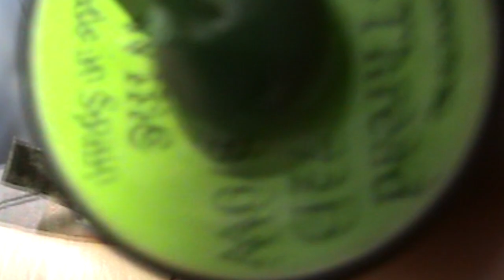Сибирская грузовая муха "Капроновый конь" (Kapron horse)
Енисейская грузовая мушка. Уже всем известная как "Конь", но не из конского волоса, а из капроновой нитки. Строго не пинайте, есть косячок, не совсем удобно вязать когда между тобой и мухой стоит камера. С пятницы пытаюсь загрузить и вот только сегодня удалось. Добавили на ютуб кнопку продолжить загрузку "глючит".
музыка из фонотеки Ютуб The Golden Present - Jesse Gallagher

The Yenisei cargo front sight. Already all known as "Horse", but not from a horsehair, and from a kapron thread. Strictly do not kick, is косячок, it is not absolutely convenient to knit when between you and the chamber costs a fly. Since Friday I try to load and here only today it was possible. Have added on ютуб the button to continue loading "глючит".
Music from a record library of Jutub The Golden Present - Jesse Gallagher